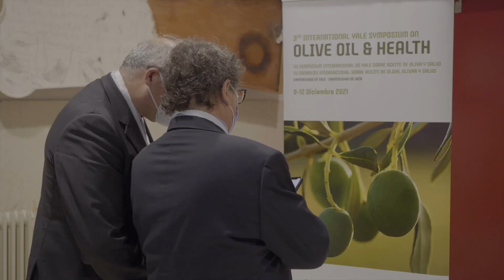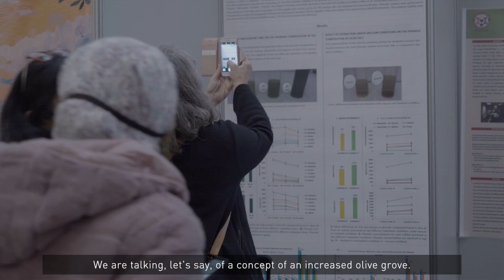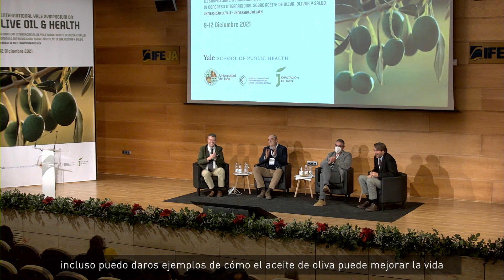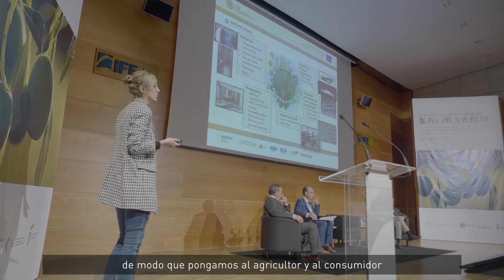2021 International Yale Symposium on Olive Oil & Health Summary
As part of efforts to launch a Yale Institute dedicated to the olive tree, its products and their impact on human and planetary health, Tassos C. Kyriakides, Ph.D. and Vasilis Vasiliou, Ph.D of the Yale School of Public Health co-chaired the Organizing Committee of the 3rd International Yale Olive Oil and Health Symposium that took place in Jaen, Spain, December 9 - 12, 2021. This is a short video capturing the 4 days of the symposium.

The proposed Institute will serve as a global leader and facilitator/catalyst to synchronize, unite, and augment efforts worldwide to promote—through evidence-based initiatives—the positive impact the olive tree and its products have on human and planetary health.